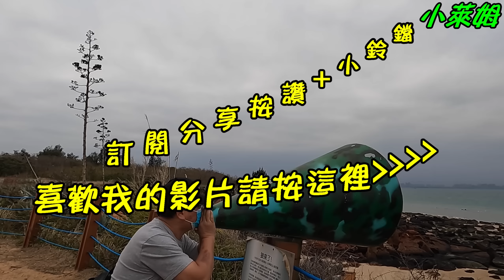猛獸環島只要一小時?? 雞蟹蒸鴨 ZH2 帶你飛